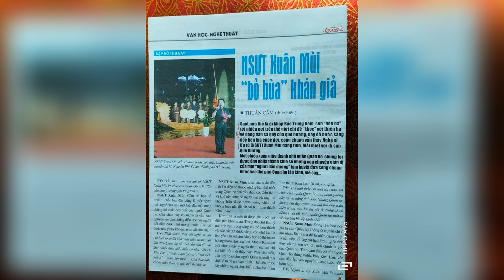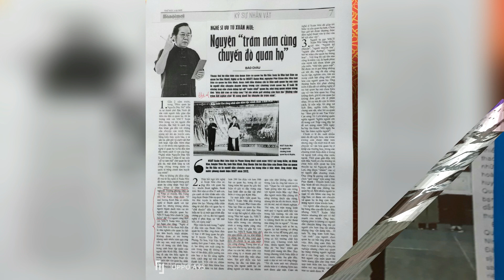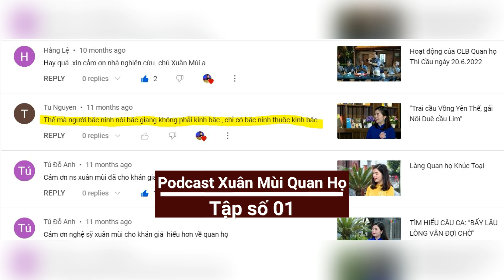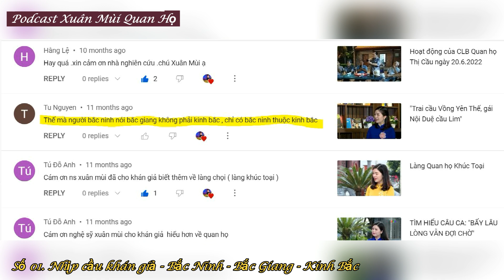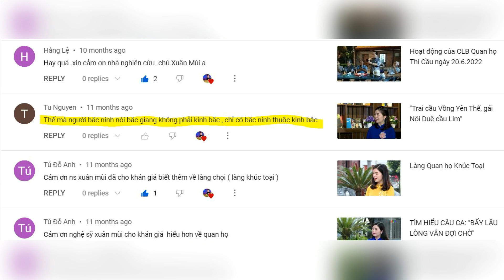Podcast Xuân Mùi Quan Họ | Số 01. Nhịp cầu khán giả - Bắc Ninh - Bắc Giang - Kinh Bắc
Podcast Xuân Mùi Quan Họ tập số 01 có sử dụng bài hát:
- Bắc Ninh Kinh Bắc - sáng tác: Lê Mây, trình bày: ca sĩ Trọng Tấn
- Hội Gióng - dân ca Quan họ, thể hiện: đôi chị Hai Chính và chị Ba Loan - Niềm xá

Nếu quý vị, các bạn thích nội dung video, thấy hay và hữu ích, thì hãy nhấn đăng ký kênh YouTube 👆, bấm like 👍 và chia sẻ video ủng hộ Xuân Mùi Quan Họ nhé.
Những chương trình đã phát sóng còn những hạn chế khiếm khuyết, chưa thật hoàn thiện. Mọi ý kiến đóng góp quý vị bình luận dưới video hay gửi email về: